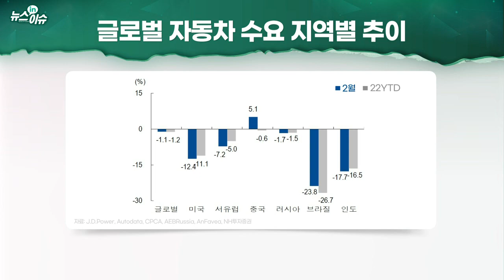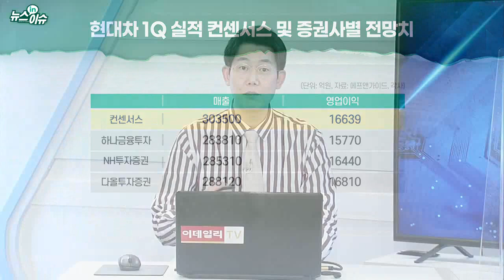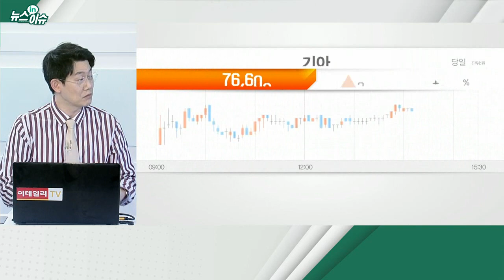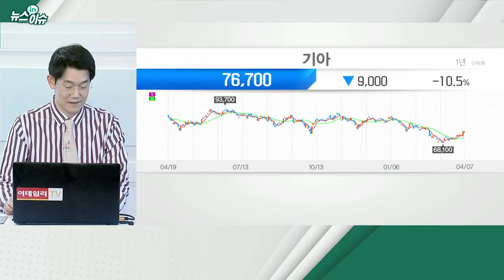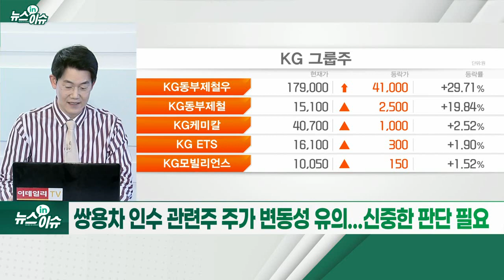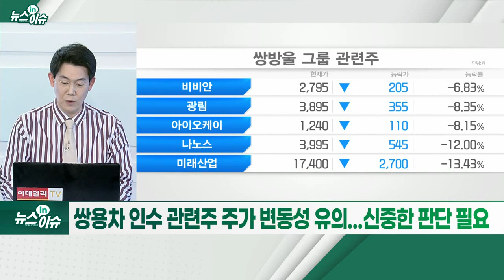반도체 수급난 장기화에 시동 꺼진 자동차주... 실적은?_뉴스IN이슈 (20220407)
- 부정적 요인: 시장 수요 부진, 판매기회 손실, 비용 부담 증가
- 긍정적 요인: 10년내 최저 수준의 인센티브, 환율 상승효과
- “1Q 실적, 예상치 하회해도 과도한 우려보단 나을 것”
- 현대차, 목표주가 하향... 실적 전망 조정에 눈높이 낮아져
- 생산 정상화·기저효과 발생·수요 회복 등 기대
- KG케미칼 “쌍용차 인수 검토 중... 확정된 사항은 없어”
- 쌍용차 인수 관련주 주가 변동성 유의... 신중한 판단 필요